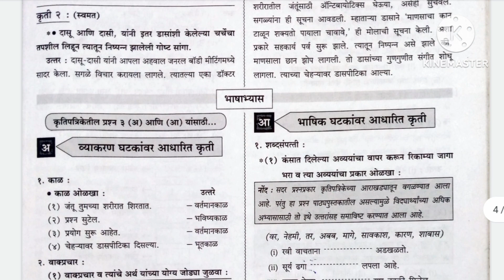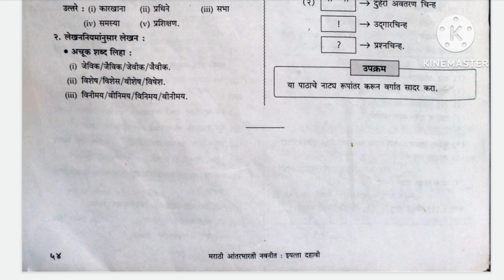Class 10th Urdu Medium || Marathi Chapter no 10 || Question Answer || Digest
Class 10th Urdu Medium || Marathi Chapter no 10 || Question Answer || Digest aur please ye channel ko ap apne dosto ye jo 10th me hai use share kijiye taki woh bhi ye channel ki pdf se phadaye kar sake thanks you ☺️